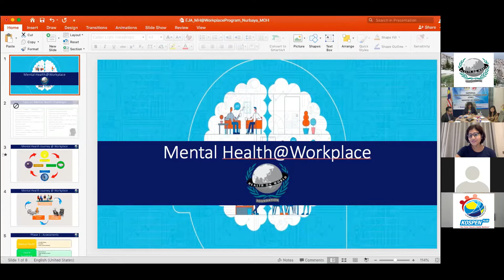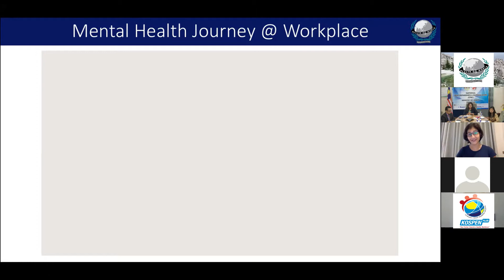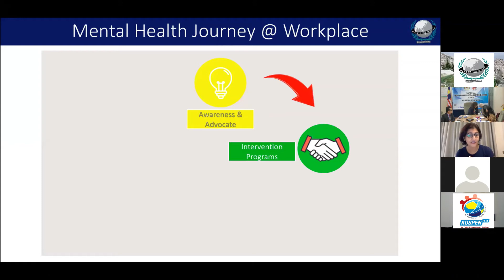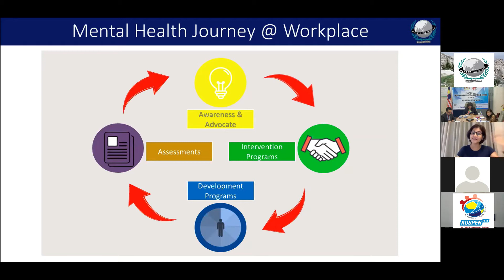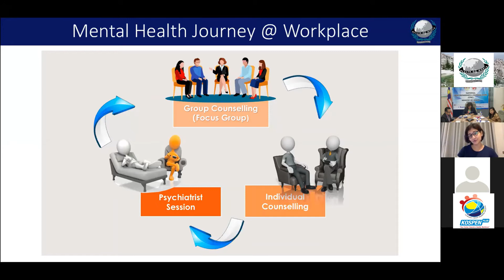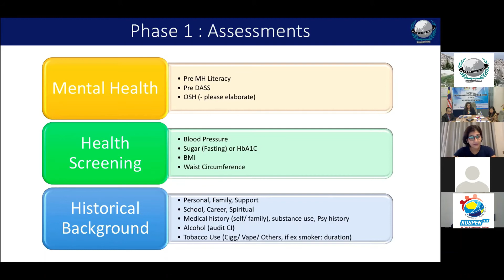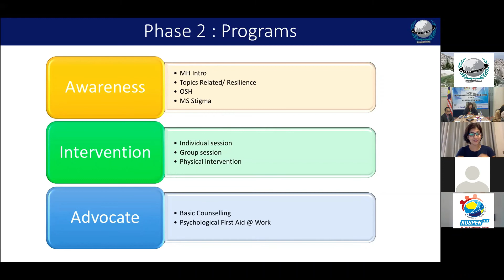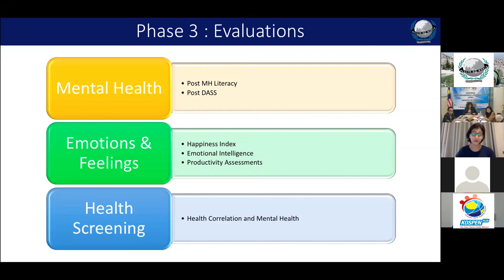Mental Health at Workplace - Dr Sangeeta Kaur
- Maklumat lanjut boleh didapati dengan menghubungi  Dr. Sangeeta Kaur, Chief Executive di alamat di bawah:
- More information can be obtained by contacting Dr. Sangeeta Kaur, Chief Executive at the address below:

Emerging Journey Asia Sdn Bhd
Suite 2, Level 3A, Wisma YPR Lorong Kapar, Off Jalan Syed Putra
58000 Kuala Lumpur